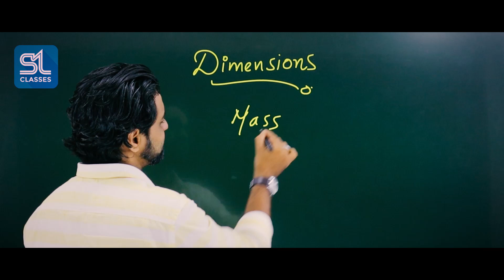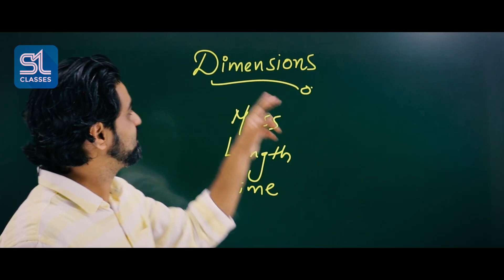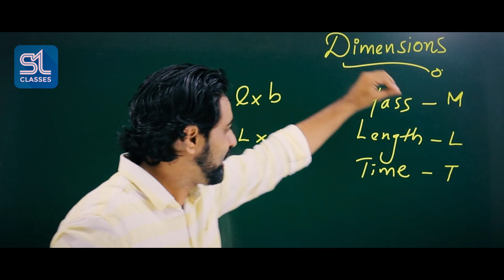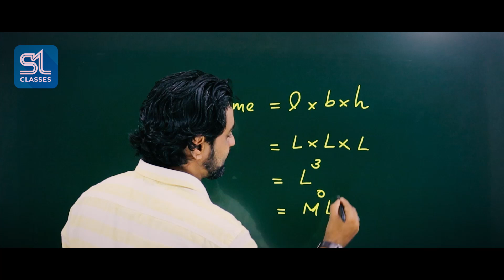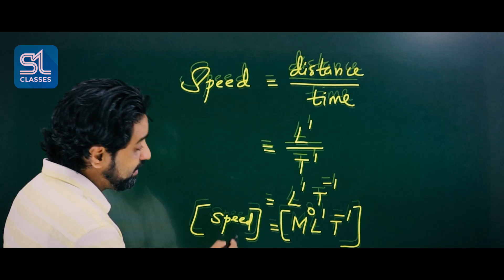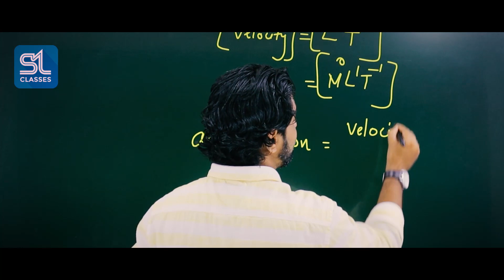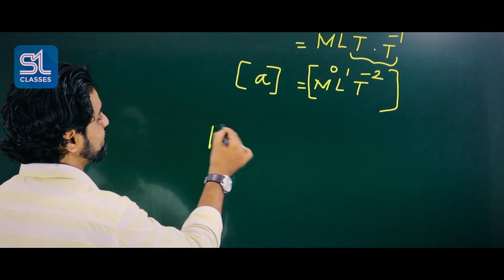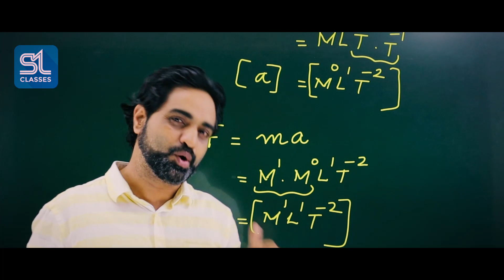Dimensions Important part of Units and Measurements | Part - 3 | Easy way of study | physics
Units and Measurements part3 | Length , Time , Mass, Speed | how to find area in Dimensions | full dimensions equations | important part in the chapter | detailed study full topic
Entrance oriented classes for plus two. concept teaching. very helpful for board exam and entrance exam

I suggest SL CLASSES Learning App. Try it 👍
available in play store and also in app store